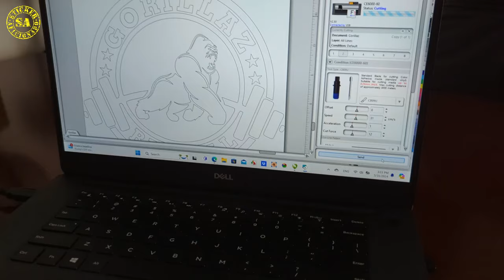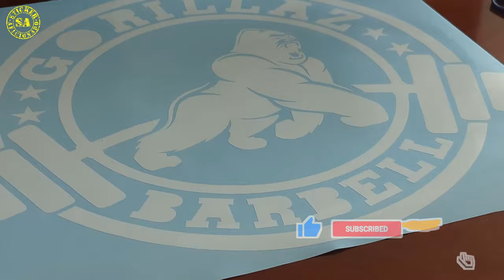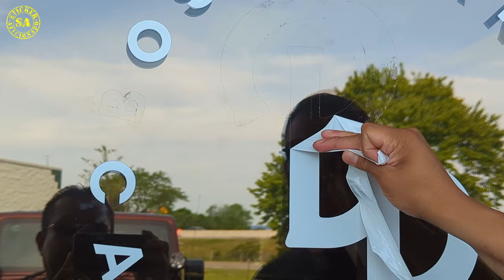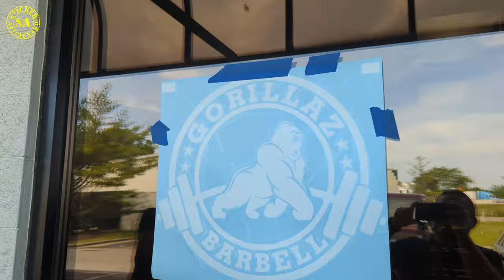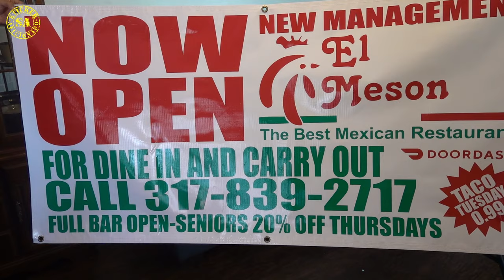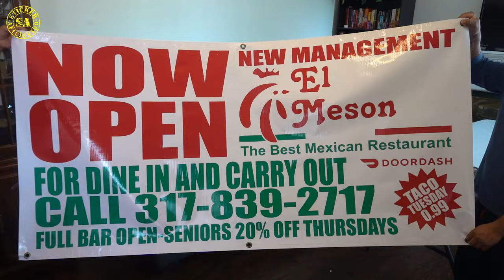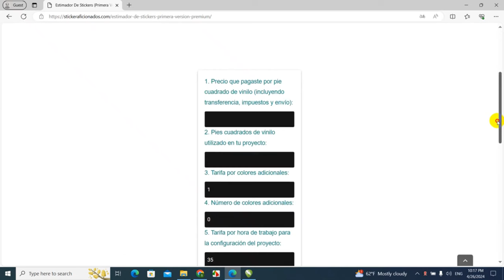Calcomanías Con Vinil Adhesivo, Cuál Plotter Necesitó ?